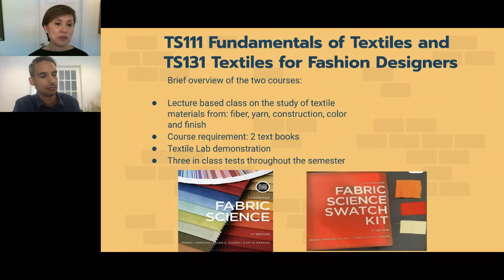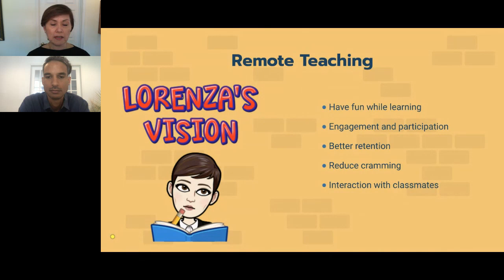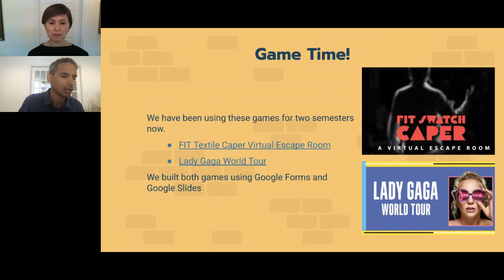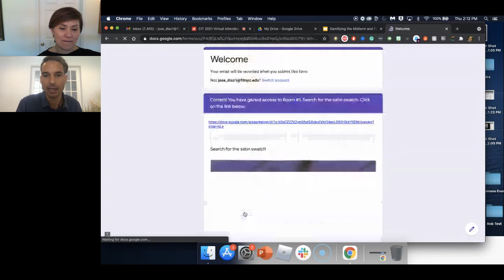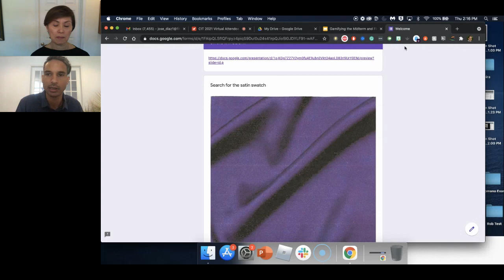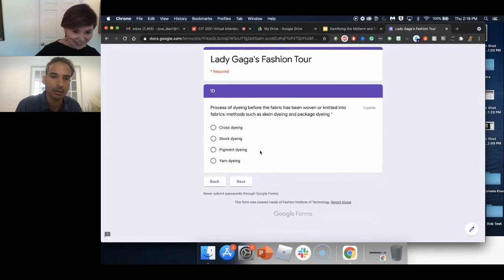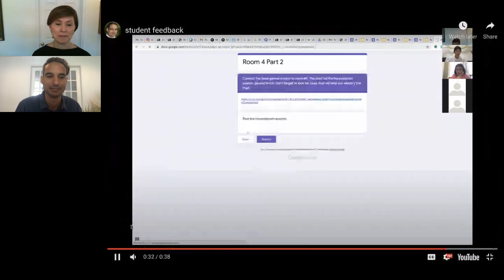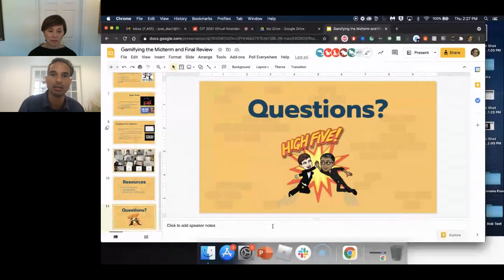Gamifying the Midterm and Final Exam Review for Remote Learning